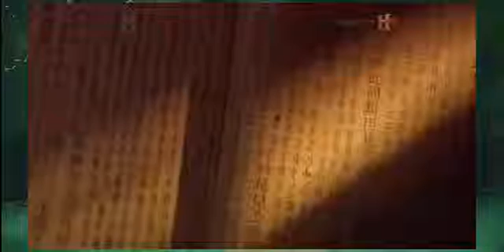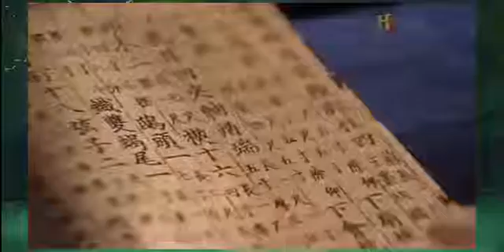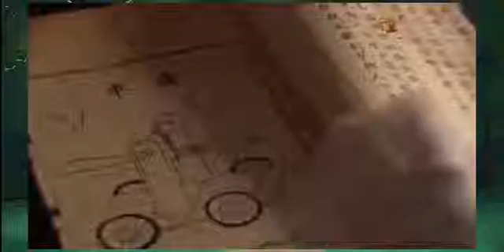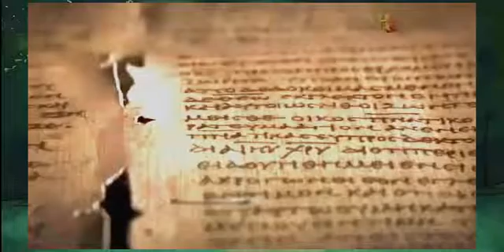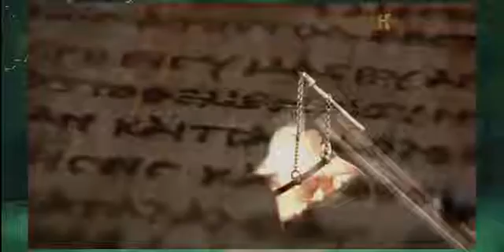Impossible Army Machines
The amazing successes and stunning failures of ancient military engineers influence today's weapons and tactics; an ancient Greek weapon is still used on aircraft carriers; rapid-firing Chinese catapult; Hannibal crosses the Alps